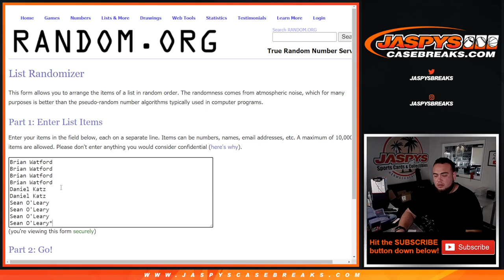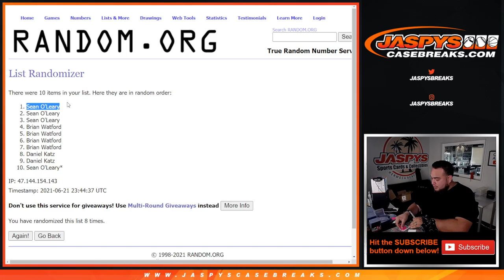M. 6/21/21 - RANDOMIZER FOR GERVIN - 2020-21 Panini Impeccable Basketball 3-Box Case Break #5 *PYT*